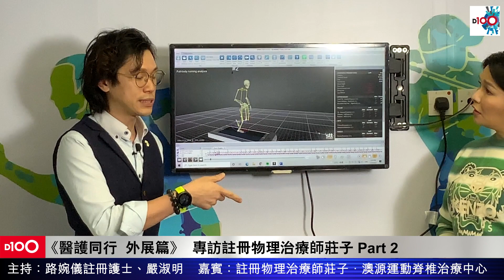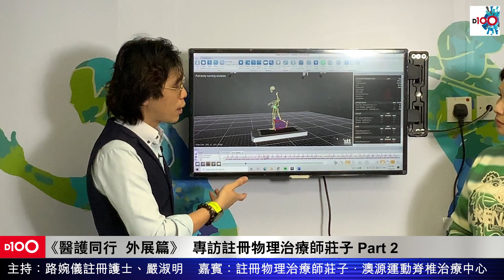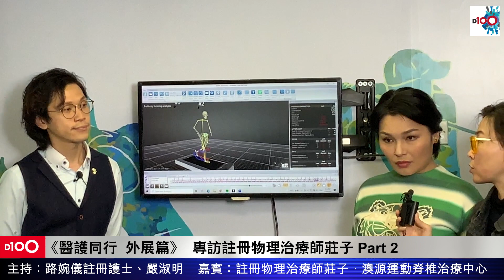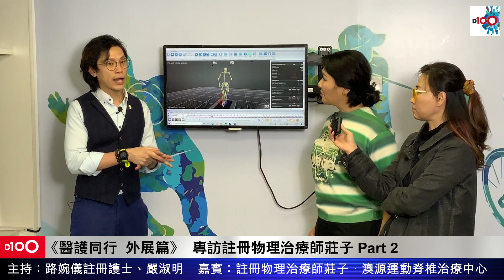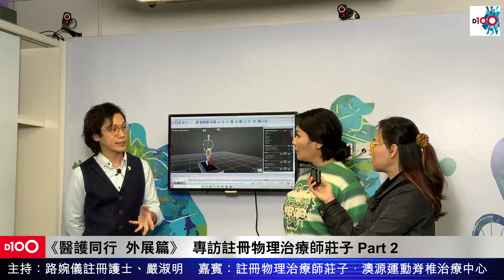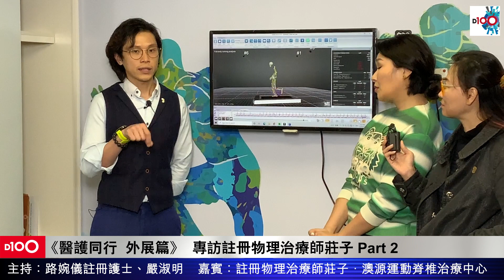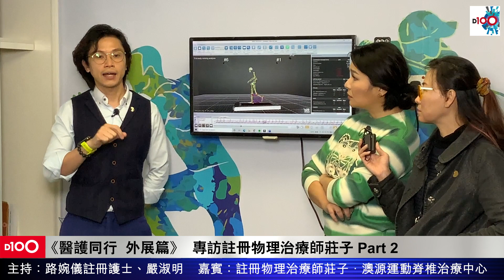Marvel也採用的運動科學！根據步姿紅外線分析機實時捕捉膝部受傷程度 動態分析扁平足問題｜D100醫護同行外展篇｜主持：路婉儀註冊護士、嚴淑明 嘉賓：註冊物理治療師莊子．澳源運動脊椎治療中心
逢星期六；下午1:00-3:00　　D100香港台 視像直播
主持︰老人科醫生莊麗、路婉儀註冊護士、嚴淑明，嘉賓：註冊物理治療師莊子．澳源運動脊椎治療中心

如欲查詢有關《醫護同行》節目或訂購任何 D100香港台節目；或查詢有關支持D100營運，可聯絡 D100客戶服務部或親臨「D100上環專門店」，